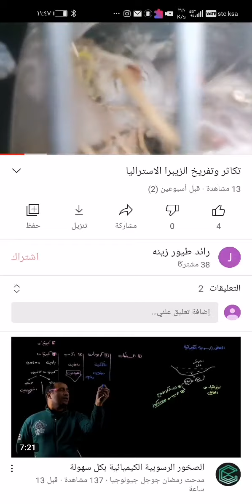اول مقطع اعلان قناتي طيور الزينه .+خل تفاح طبيعي لحمام. شرب واستحمام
هذي رابط القناة